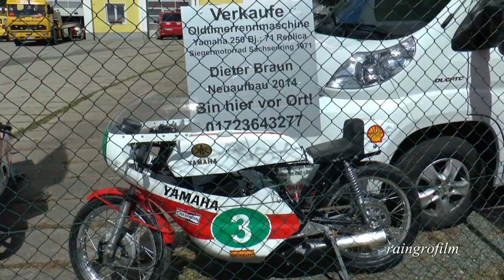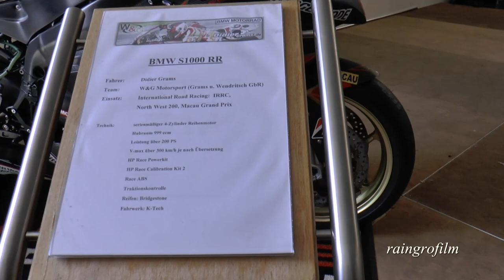Sachsenring MotoGP Impressionen auf und an der Strecke 2015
MotoGP am Sachsenring 2015